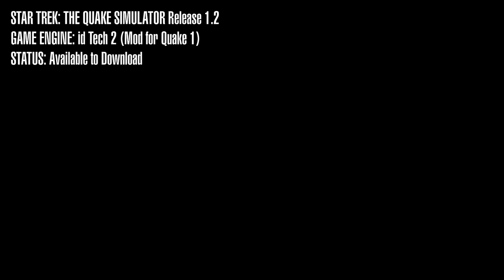Evolution of ENTERPRISE D | Star Trek Single Player Game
00:00 Star Trek: The Quake Simulator (Quake 1 Mod)
01:30 Star Trek: The Quake 2 Simulation (Quake 2 Mod)
04:00 U.S.S. Serenity-B v2 (Star Trek RPG-X Map)
06:20 Generations - The Starfleet Museum v1.2 (Elite Force Mod)
08:00 Enterprise D Tester Demo (Elite Force Map)
09:11 Star Trek TNG 3D (Standalone Game)
11:22 Stage 9 Virtual Enterprise D Recreation (Standalone Game)

Star Trek: Voyager Elite Force is a first-person shooter, developed by Raven Software and published by Activision. As part of a special unit aboard the USS Voyager, the Hazard Team, you are assigned to protect the ship from hostile encounters. It was followed by a sequel, Star Trek: Elite Force II.